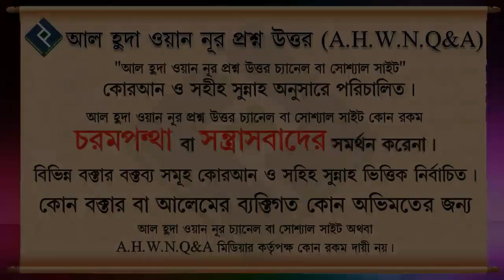শাবান মাস সম্পর্কে কিছু কথা ᴴᴰ┇শাইখ বশির বিন আব্দুল্লাহ